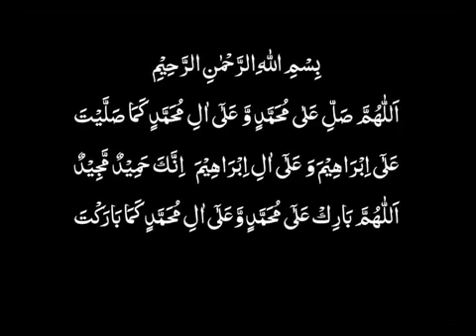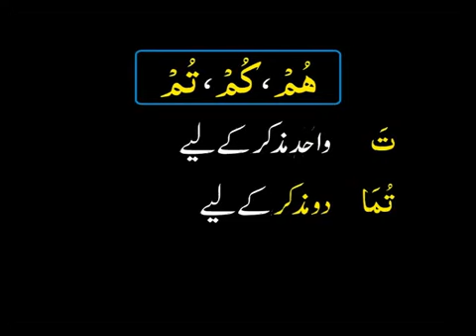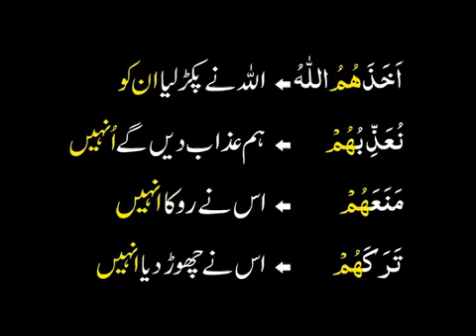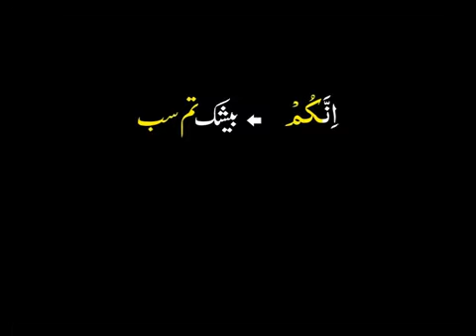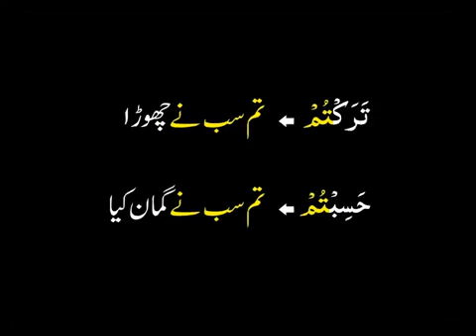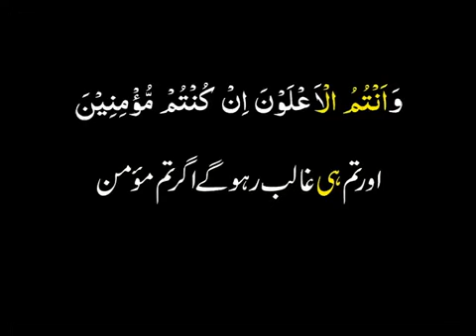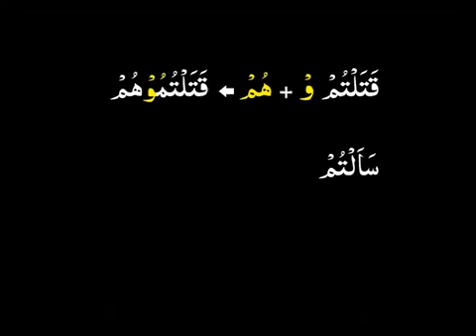Muallim ul Quran, Understanding Quran with Alaamat - lesson 9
"And indeed we have made Quran, EASY TO UNDERSTAND AND REMEMBER, then is there any one who recieves admonition" - [Surah Al-Qamar Ayat 17]

Learn and understand Quran without Arabic grammer through ALAAMAT
By Prof.Abdur Rahman Tahir, University of the Punjab

Get Muallim-ul-Quran Short  Course book from Darussalam, Lower Mall or from Al-Balagh Islamic book store, Land Mark, Gulberg for only Rs.30

Contact Quran-o-Sunnat Institute, Near LOS Mazang, in front of Tamaseel Cinema, with SHELL PETROL PUMP to attend live courses with multimedia facility FREE OF COST at various suitable timings.